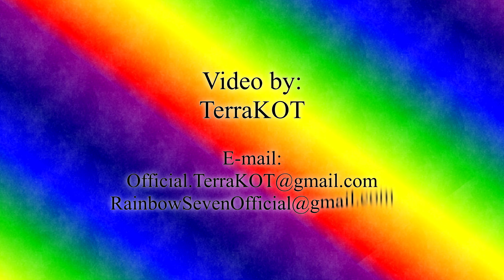Heroes of Might & Magic II – №1-3 – Первый взгляд спустя вечность – Золото Дурака (Fool’s Gold)…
Heroes of Might & Magic II – Серия №1-3 – Первый взгляд спустя вечность – Чародей (Wizard) – карта Золото Дурака (map Fool’s Gold) – все против всех, 4 ИИ, сложность 120% (ладья), все замки разные.

Heroes of Might & Magic II / Heroes of Might and Magic II / Heroes of Might & Magic 2 / Heroes of Might and Magic 2 / HoMMII / HoM&MII / HoMM2 / HoM&M2 / Герои меча и магии II / Герои меча и магии 2 / Герои 2 / Герои II